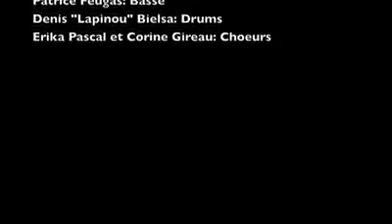Sweet home Chicago marathon du médoc Orville Grant